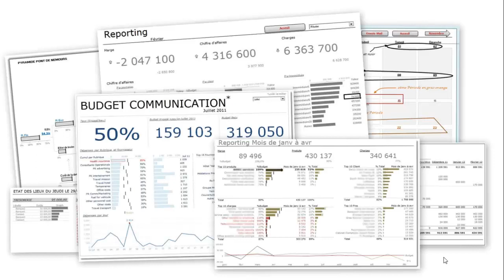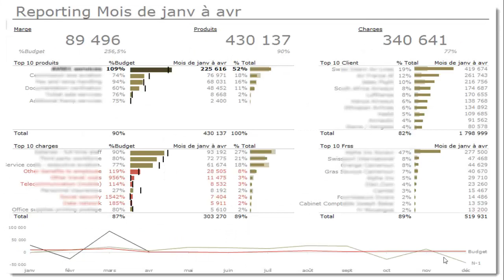Boite à outils du DAF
Devenez le DAF que vous devez être!